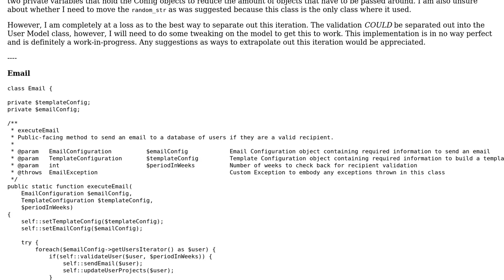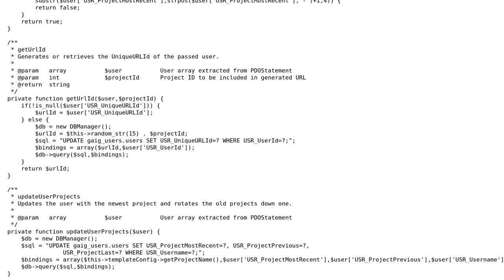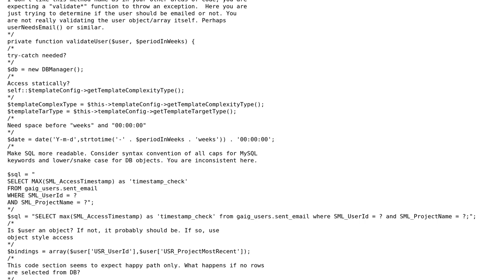Phishing Project UserIterator Implementation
With thanks & praise to God, and with thanks to the many people who have made this project possible! | Content (except music & images) licensed under CC BY-SA | Music | Images & others | With thanks to user Trojan404 user Mike Brant and the Stack Exchange Network Trademarks are property of their respective owners. You are responsible for your own actions.